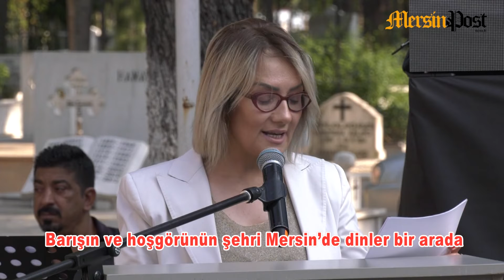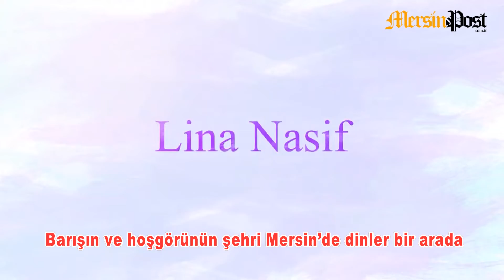Barışın ve hoşgörünün şehri Mersin’de dinler bir arada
24'ncü Dinler Buluşması Mersin Büyükşehir Belediyesi Akbelen Şehir Mezarlığı’nda gerçekleştirildi. Bir süre önce hayatını kaybeden, etkinliğin yaratıcısı LinaNasif’siz ilk kez düzenlenen Dinler Buluşması’nda katılımcılar LinaNasif’i anlattı, onun mirası olan bu etkinliğin devam ettirilmesi için söz verdi.

Mersin Büyükşehir Belediyesi’nin himayesinde gerçekleştirilen 24. Dinler Buluşması Ney dinletisi ile başladı. LinaNasif’in dostlarının konuşmacı olarak yer aldığı ‘LinaNasif’ video gösterimi ile devam eden etkinliğe Mersin Büyükşehir Belediyesi Genel Sekreter Yardımcısı Hasan Gökbel, Basın Yayın ve Halkla İlişkiler Dairesi Başkanı Bedrettin Gündeş, MESKİ Genel Müdür Yardımcısı Seyfettin Atar, Kültür ve Sosyal İşler Dairesi Koordinatörü Bengi İspir Özdülger, Sosyal Hizmetler Dairesi Başkanı SerdalGökayaz, Mersin Ticaret ve Sanayi Odası Başkanı Ayhan Kızıltan, Mersin Kent Konseyi Başkanı Ayferi Tuğcu ve çok sayıda Mersinli katıldı.

Yaptığı konuşmada LinaNasif’in Mersin’de önemli bir iz bıraktığını ve ebediyete intikal ettiğini hatırlatan Büyükşehir Belediyesi Genel Sekreter Yardımcısı Hasan Gökbel,“Ama intikal ederken de yüreklerimizde derin izler bıraktı. Dinlerin buluşması etkinliği de LinaNasif’in yönetmenliğini yaptığı bir etkinlikti. A’dan Z’ye etkinliğin bütün aşamalarında vardı. Hatta sunuculuğunu bile kendisi yapardı. Tüm dinleri buluşturan ve bayramda bir araya getirerek dua etmesini sağlayan bir kişilikti. LinaNasif Mersin için bir semboldü. Hoşgörü ve insan sevgisi onun en büyük özelliğiydi” şeklinde konuştu.

24. Dinler Buluşması etkinliğindebir konuşma yapan Mersin Kent Konseyi Başkanı Ayferi Tuğcu “24.’sünü yaptığımız ve Mersin’in özünü temsil eden bu buluşma ile bugünlerde dünyada çokça ihtiyaç duyulan hoşgörüye, birliğe, beraberliğe hep birlikte katkı sunmaktayız. Bu etkinliği bugün Mersin Büyükşehir Belediyesi’nin himayesinde gerçekleştirmekteyiz. Ve Lina’ya söz verildiği gibi, bu etkinliğin bundan sonrada bu şekilde devam edeceğini söylemeliyiz. Bunun için Mersin Büyükşehir Belediye Başkanımız Sayın Vahap Seçer başta olmak üzere, tüm emeği geçenlere ve katılımcılara teşekkür ederim” dedi.

MEDEKA Kültür Sanat Kurulu Başkanı Vahap Kokulu, LinaNasif’in kendisi için hem abla, hem kardeş hem de komşu olduğunu belirterek “Onunla Mersin’in sanat, kültür ve üniversite dünyasında çoğu kez yollarımız kesişti. Her ikimiz ve tüm Mersin dostları olarak, Mersin’in zengin barış ve hoşgörü ortamının güçlendirilmesi için yapılan projelerde ve çalışmalarda, bizden destek isteyenlere gönüllü yardımcı olduk, ışık tutmaya çalıştık” diye konuştu.

Konuşmaların ardından Mersin Rum Ortodoks Kilisesi Pederi Coşkun Teymur, Mersin Cemevi Dedesi Erdoğan Sevim, Mersin İl Müftülüğü Temsilcisi Şemsettin Bulgan ve Latin İtalyan Katolik Kilisesi Pederi RoşanCordeiro kısa birer konuşma yapıp, temsilcisi oldukları dini inanç doğrultusunda dualar etiler.

24.’sü düzenlenen Dinler Buluşması etkinliği, tüm katılımcıların hep birlikte yaptıkları ‘Evrensel Dua Okuma’ ile son buldu.